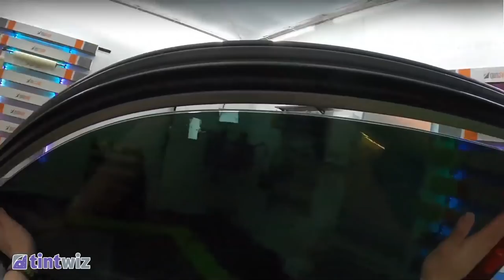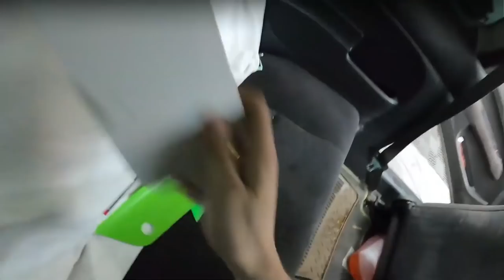LOL VTEC!! - Honda Civic Full Window Tint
LOL VTECH!! - Honda Civic Full Window Tint